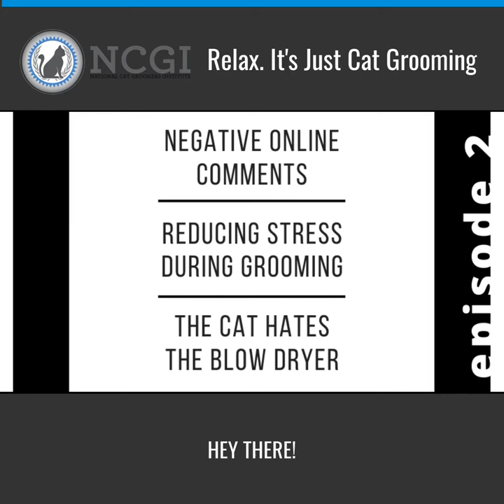Tips for Your Cat Grooming Business: Preventing Negative Reviews, Reducing Stress, Blow Drying Cats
Hey there! Thanks for joining me for Relax. It’s Just Cat Grooming. I’m Lynn, your host and Instructor with the National Cat Groomers Institute. This is the show where we answer your burning questions about grooming cats and running a successful business doing it.

In today’s episode I’ll be discussing three questions we get asked all the time:
- What do I do about a negative review?
- How can I reduce stress during a grooming appointment?
- What do I do if the cat hates the blow dryer?

If you enjoyed today’s quick chat then make sure to click the Notifications button on the National Cat Groomers page so you can get notified when we post new videos and content just like this.